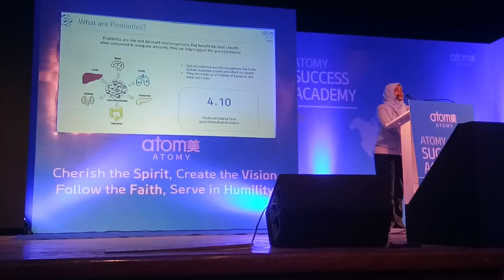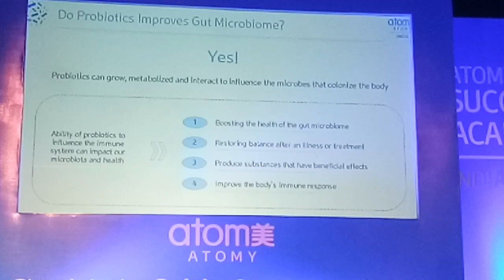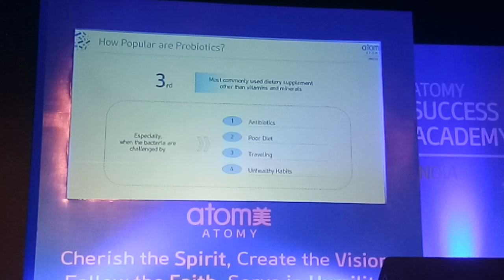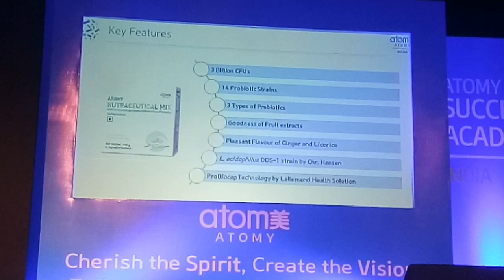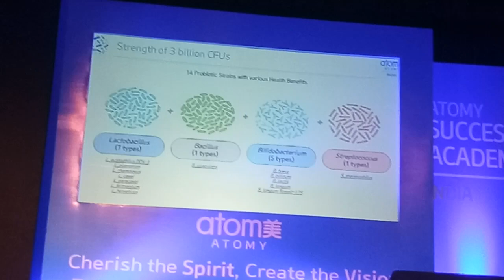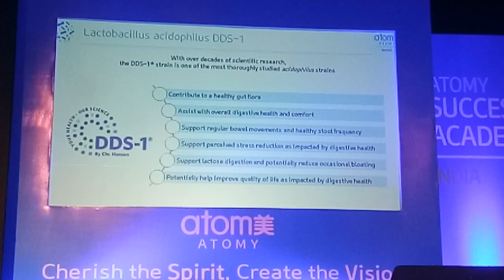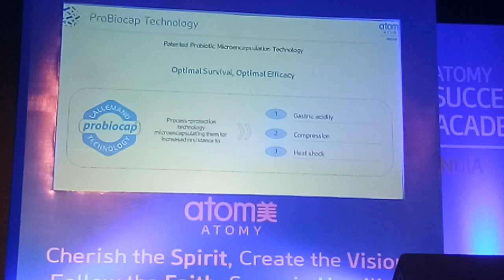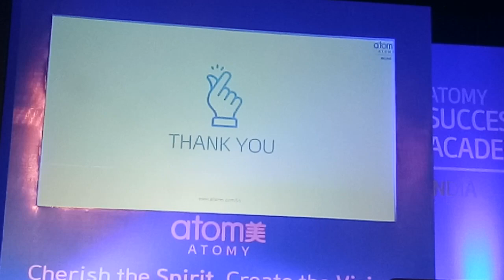Atomy Nutraceutical Mix How To Improve Guts Bacteria Health Use of Prebiotics and Probiotics in Guts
1. Like Our Pages on Facebook-Team Warrior Rathore
2. Like Our Pages on Facebook-Atomians Warrior